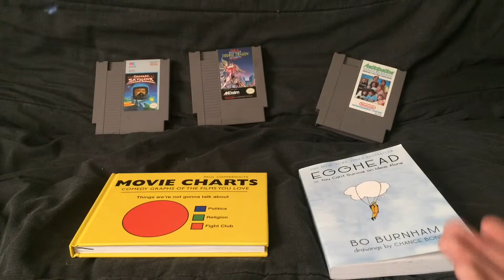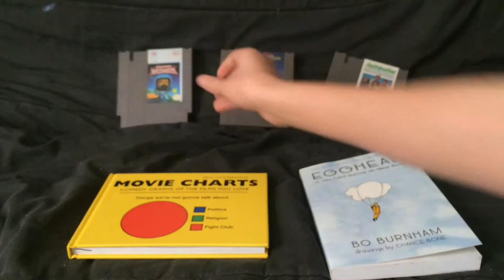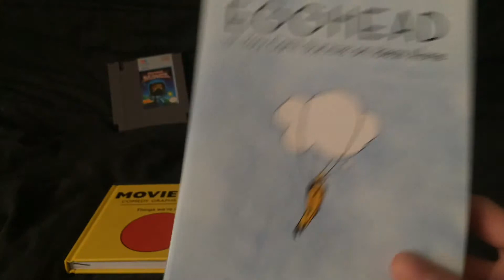Game pickups 6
After a long time away Joey finally gets some new games show off!